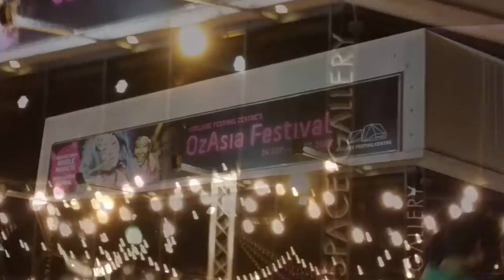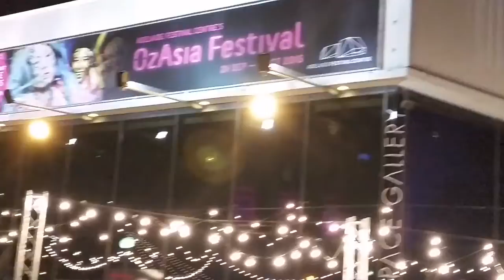Adelaide OzAsia festival at night, khmer simple life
Adelaide OzAsia festival at night, khmer simple life, please subscripe to get the new video.